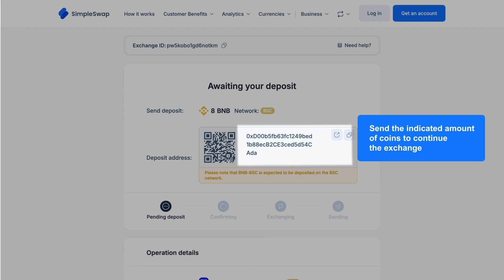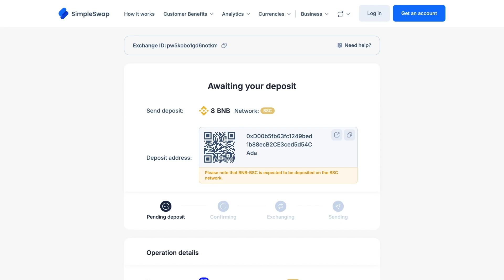ivendPay | How to exchange IVPAY cryptocurrency?